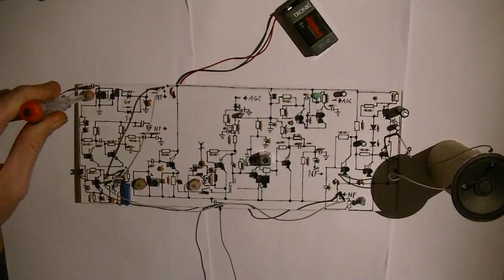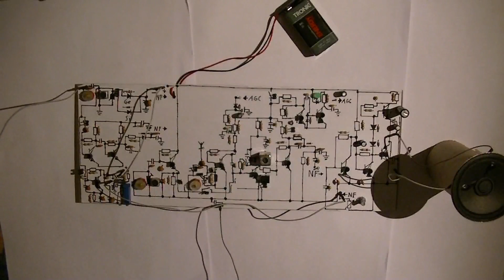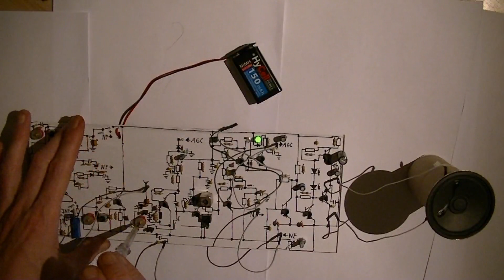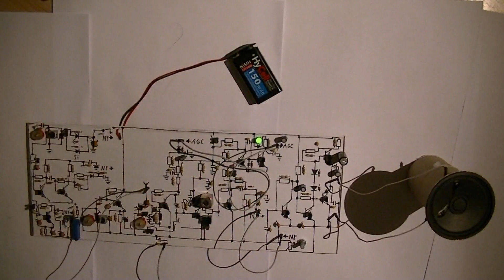Empfängertechnik Praxistest mit Stefan0719 - eflose #831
Empfänger Praxistest das ist von Stefan0719 entwickelt und ausgearbeitet worden
Inhalt:
0:00 Empfänger mit HF Vorverstärker (Geradeausempfänger)
1:11 Geradeausempfänger mit HF Vorverstärker
2:58 Audion mit Rückkopplung
5:29 Geradeausempfänger mit 3 Transistoren und Signal LED
7:45 Umbau zum Superhet Empfänger
10:40 Umbau zum Superhet Empfänger mit AGC (Automatische Verstärkungsreglung)